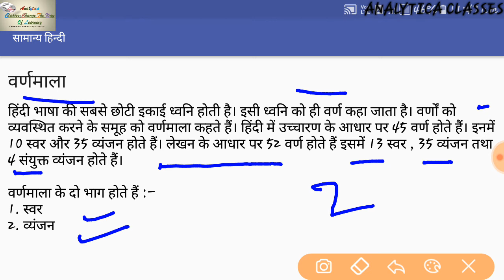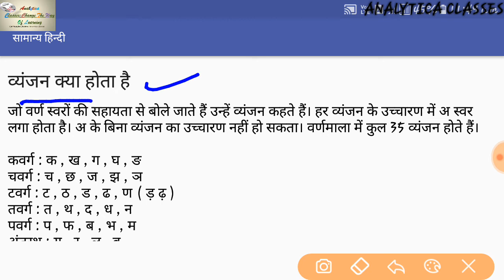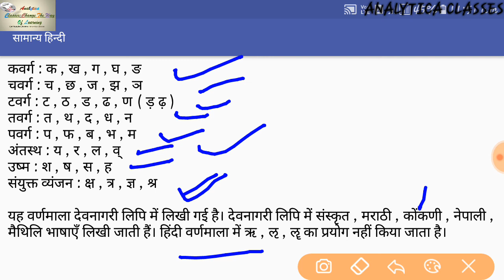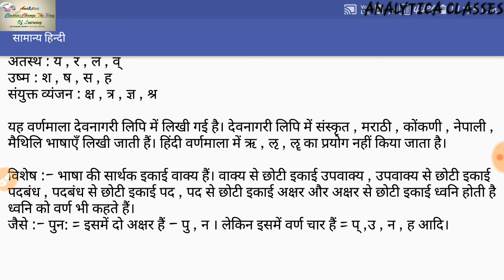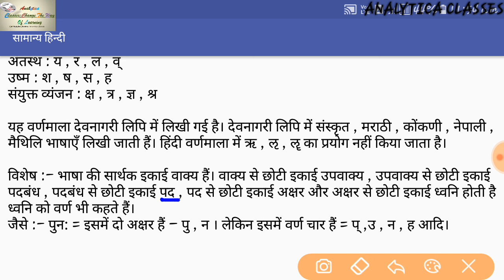स्वर,व्यंजन,अंतस्थ,उष्म,संयुक्त अब नही भूलोगे||HINDI Part-1||UPTET & CTET EXAM तैयारी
स्वर,व्यंजन,अंतस्थ,उष्म,संयुक्त अब नही भूलोगे

|| HINDI Part-1

|| UPTET & CTET EXAM तैयारी